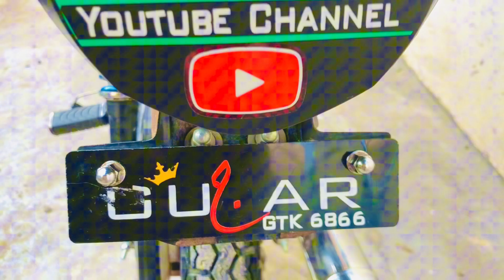Gar kay kama ki sab say pakhli makhnat 😊Or Vo be ma nay ki 😃😊😍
AGR ap ham sa contect karna chahty ha to nechy👇diy ga link par click krin
Adamin 😎Muhammad Zain
Didclaimar
It’s funny joke video there this nothing wrong In this video there all over own people they are all My team Member they all are professional actor we are not hurting anyone In this video all children our team Member It’s about entertainment